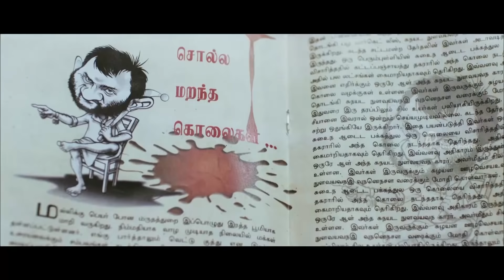Hero Mass Entry Scenes | Ajith | Vikram | Dhanush | Simbu | Siddharth | Super Hit Tamil Movies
Watch hero mass entry scenes from Tamil super hit movies ft. Ajith, Vikram, Dhanush, Simbu and Siddharth from Mankatha, Maari, Jigarthanda, 10 Endrathukulla and Osthe.

1. Movie: Mankatha
Star Cast: Ajith Kumar, Arjun, Trisha,  Anjali, Vaibhav Reddy, Lakshmi Rai, Andrea Jeremiah, Premji Amaren, Mahat Raghavendra
Directed by: Venkat Prabhu
Produced by: Dhayanidhi Alagiri, Vivek Rathnavel
Release Date: 31 August 2011

2. Movie: Maari
Star Cast: Dhanush, Kajal Aggarwal, Vijay Yesudas, Robo Shankar, Kaali Venkat
Directed by: Balaji Mohan
Produced by: Listin Stephen, Sarathkumar, Raadhika Sarathkumar, Dhanush
Release Date: 17 July 2015

3. Movie: 10 Endrathukulla
Star Cast: Vikram, Samantha, Pasupathy, Rahul Dev, Abhimanyu Singh, Manobala
Directed by: Vijay Milton
Produced by: AR Murugadoss
Release Date: 21 October 2015

4. Movie: Jigarthanda
Star Cast: Siddharth, Bobby Simha, Lakshmi Menon, Karunakaran, Guru Somasundaram
Directed by: Karthik Subbaraj
Produced by: Kathiresan
Release Date: 1 August 2014

5. Movie: Osthe
Star Cast: Silambarasan, Richa, Jithan Ramesh, Sonu Sood, Santhanam, Nassar, Saranya Mohan
Directed by: S Dharani
Produced by: T Ramesh
Release Date: 9 December 2011